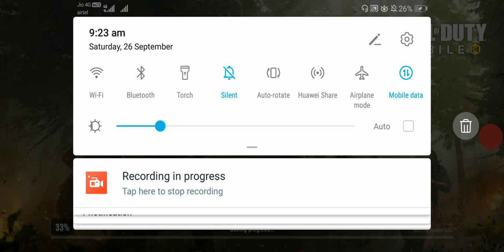COD Mobile (Multiplayer Mode) Bang on comedy and fight..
COD Mobile (Multiplayer Mode) Bang on comedy and fight.. Show Superhit